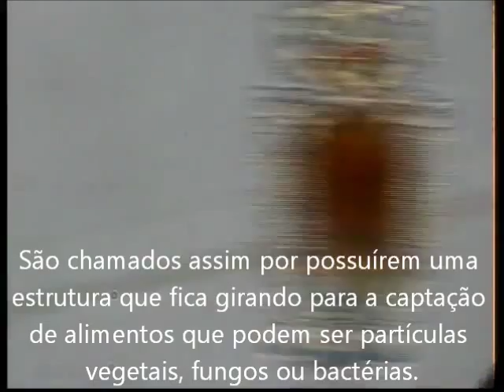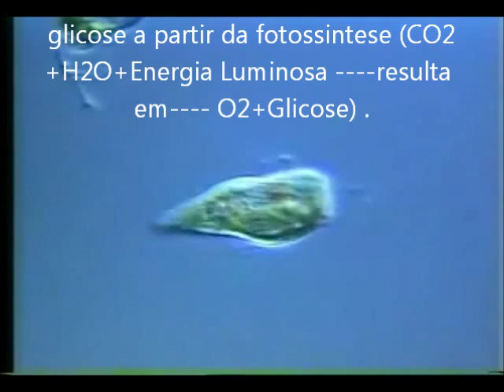Microrganismos do Lodo ativado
Apresentação para disciplina de Química analítica ambiental.